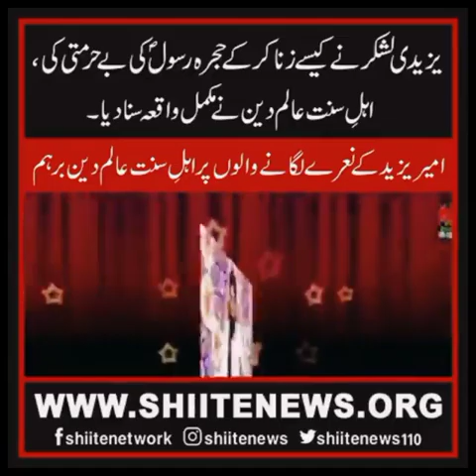زید لعہ پلید کے کارنامے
یزید لعہ پلید کے کارنامے